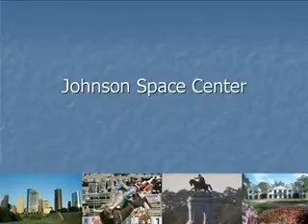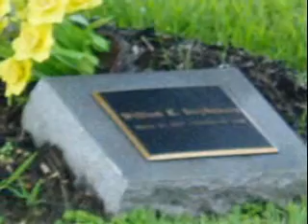Auntie's Trip to Texas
Here is a pictoral slide show of the trip set to music